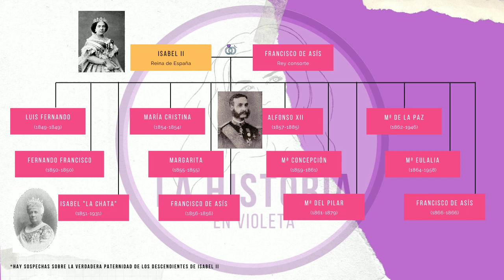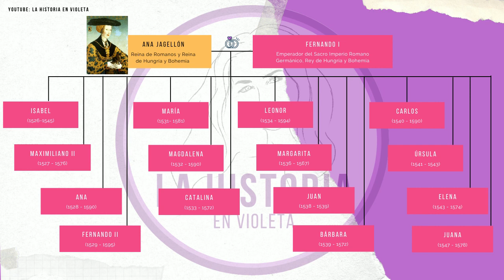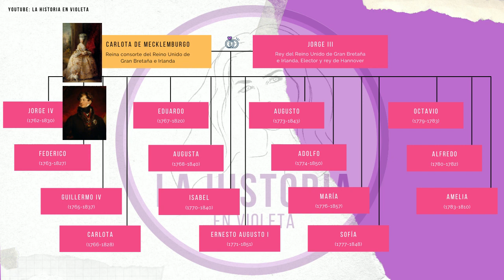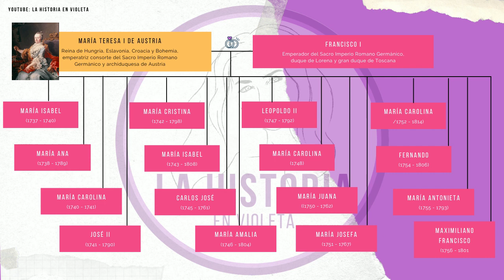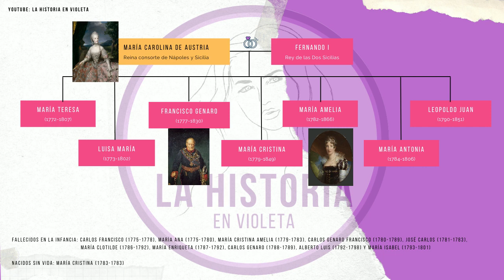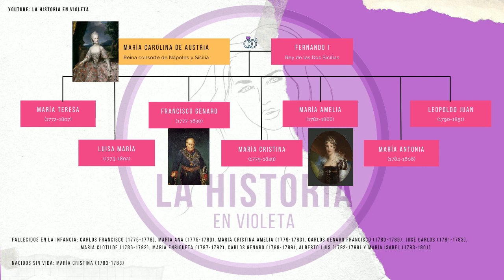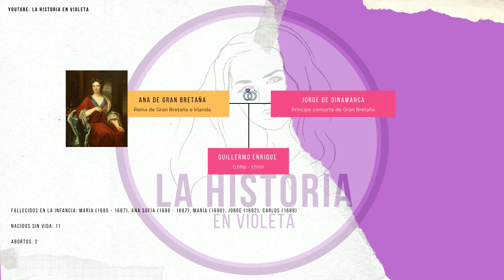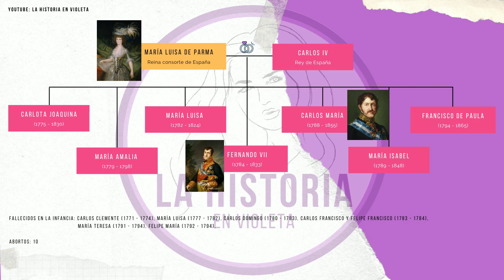Las REINAS con más EMBARAZOS | La historia en violeta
¿Quién ha dicho que es fácil tener hijos? Hoy hablaremos de algunas de esas reinas cuya obligación de asegurar una buena descendencia le llevó a estar embarazadas durante multitud de años seguidos; en ocasiones, con resultados muy dramáticos.

¡Hola! Mi nombre es Estela y soy la creadora de "Historia en violeta", un canal de divulgación sobre el papel de algunas mujeres relevantes en diferentes campos de la historia.